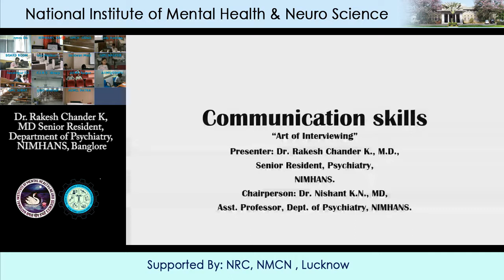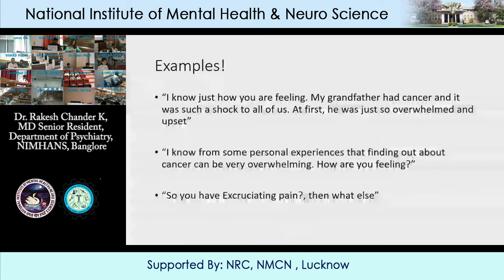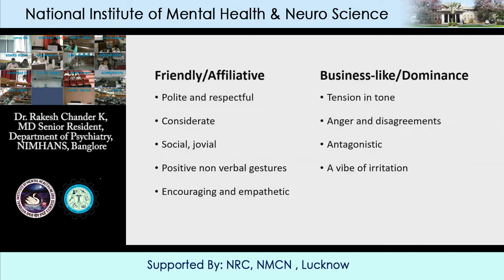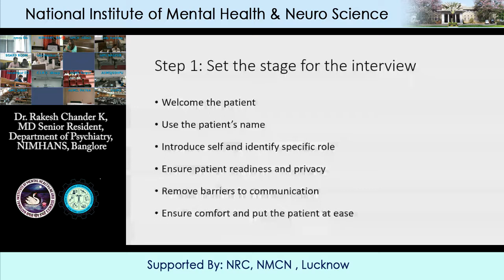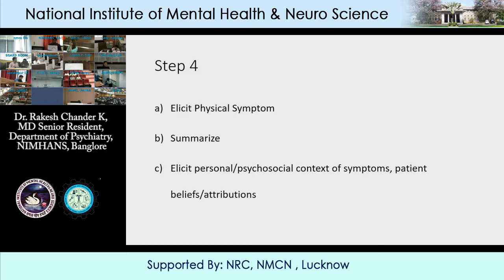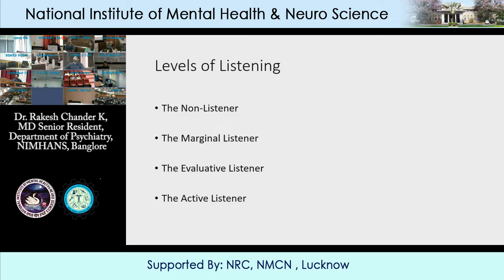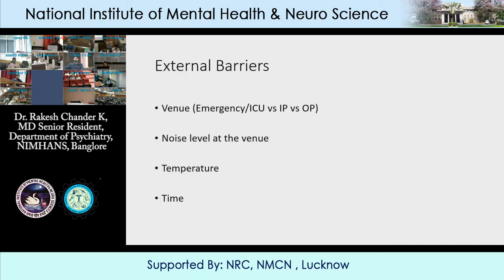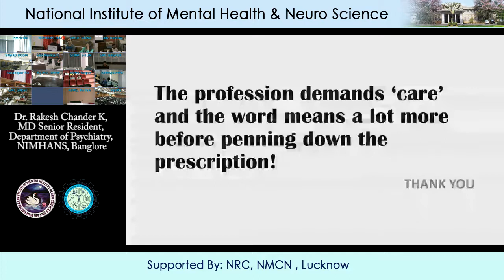Dr Rakesh Chander K, MD Senior Resident, Department of Psychiatry, NIMHANS, Banglore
NIMHANS